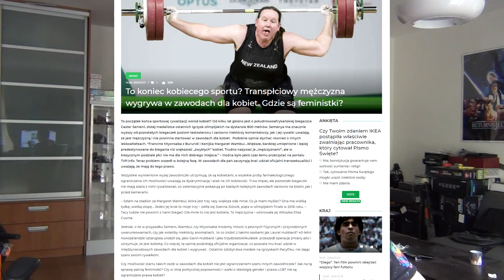[Vlog] O wszystkim i o niczym! - #014 - LGBT w Białymstoku, Gender i brak Feministek.